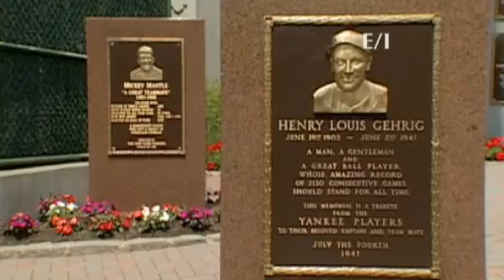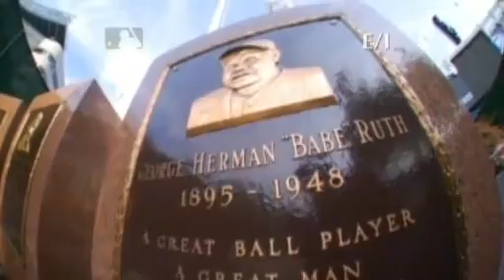Baseball Cathedral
The stadium was possibly The Cathedral of the Sports world.